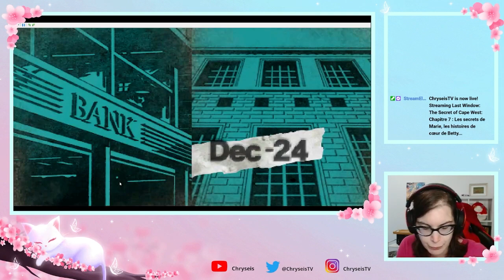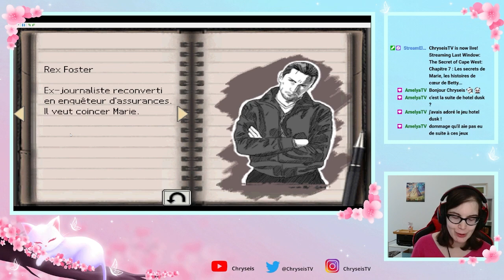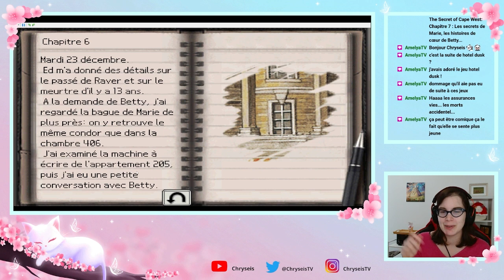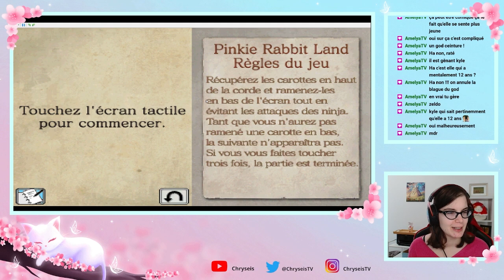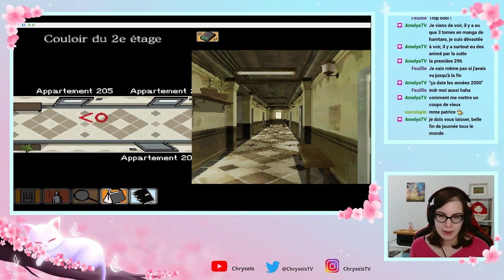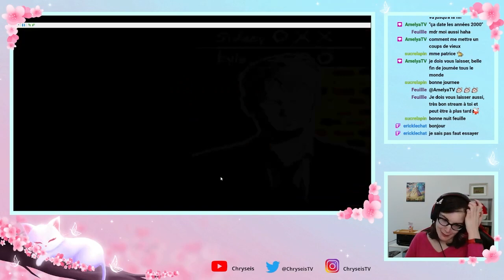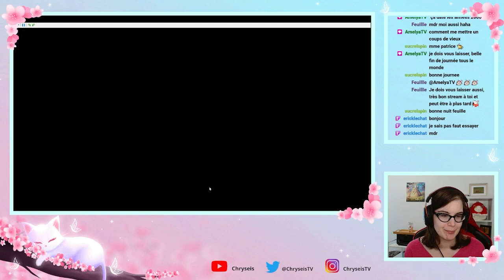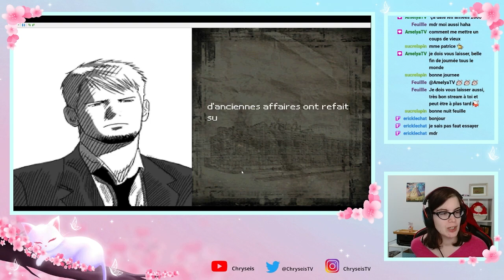Last Window : Le secret de Cape West - Chapitre 7 : Carrément une photo, ce dessin !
Enfin la suite d'Hotel Dusk : room 215 !
Vous l'attendiez ? La voilà ! :D